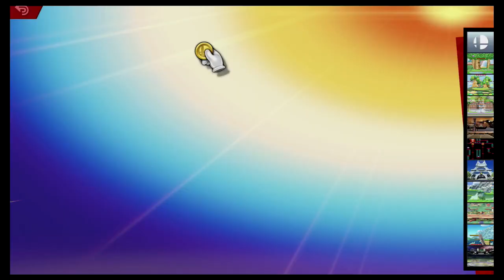Super Smash Bros Ultimate Amiibo Fights – Request #16614